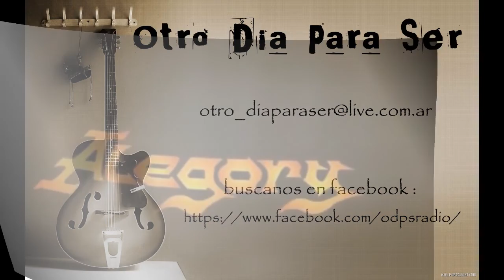Otro Dia Para Ser Nº 431 - Los Elementales de ODPS "ALEGORY" (Buenos Aires)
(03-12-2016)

Segmento "Los Elementales" en donde escuchamos bandas que pasaron por Otro Dia Para Ser, de la A a la Z